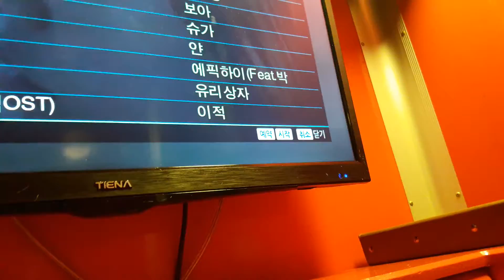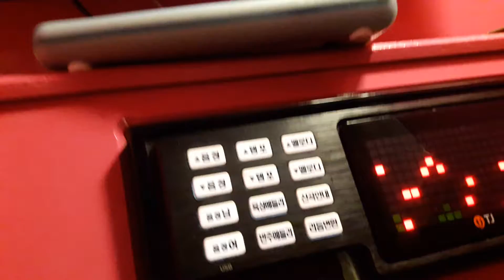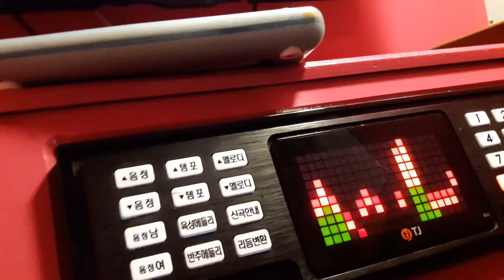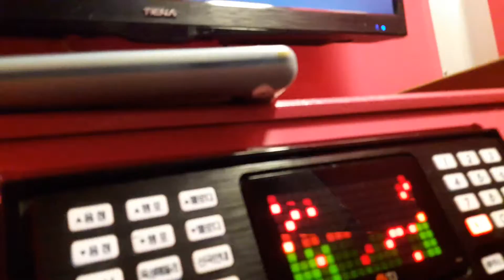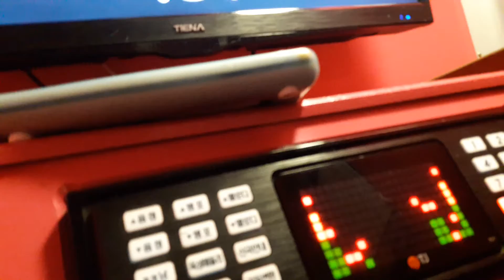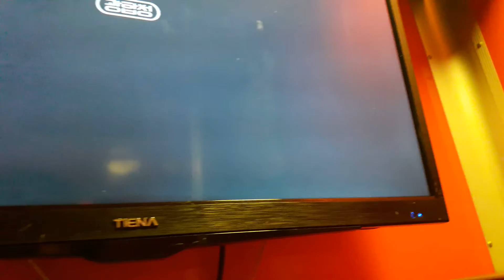스파키민이 부른 선물(멜로망스)(두번째) 마이웨이 두번부르고 지친상태에서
위 링크는 제가 부른 선물(멜로망스) 첫번째 영상
비교해서 들어봐주세요.

성대가 거의 걸레가되어 부른 선물(두번째)
추후에 쌩쌩할때 이노래를 다시 불러서 올릴게요.